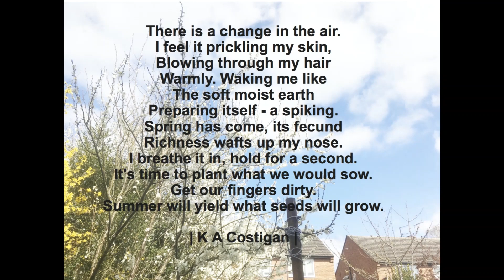There is a Change in the Air by Kelley Costigan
Poem written as part of the Erotics of Seasons poetry prompt set up by Fleassy Malay.  Written in April 2019.